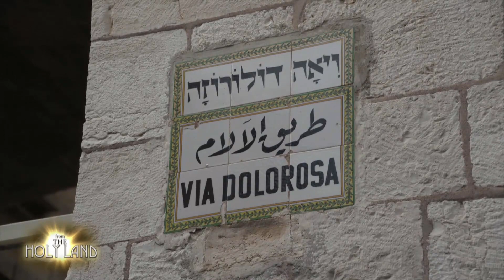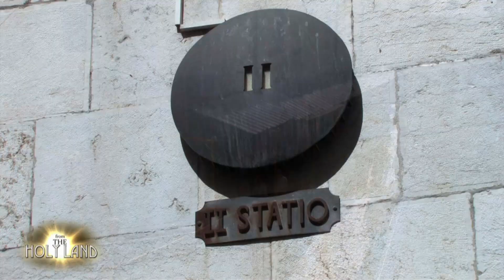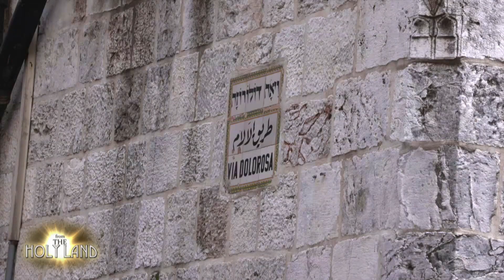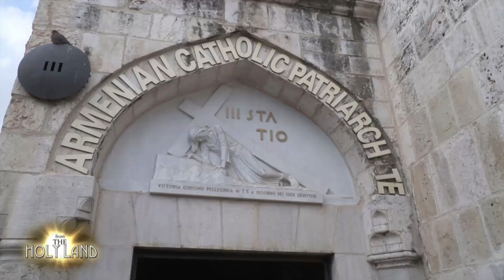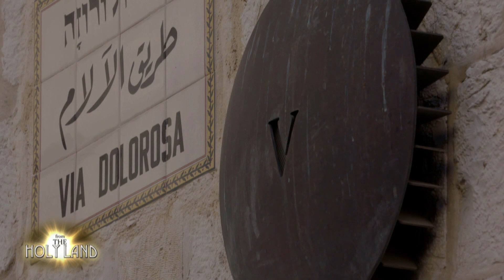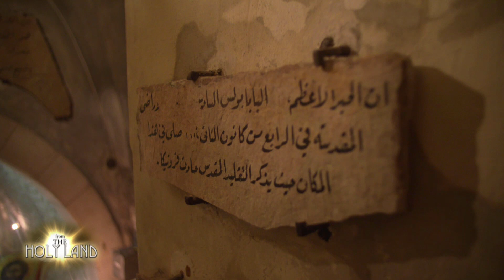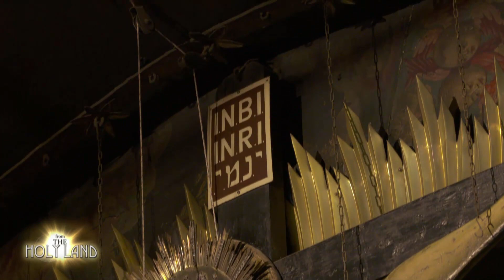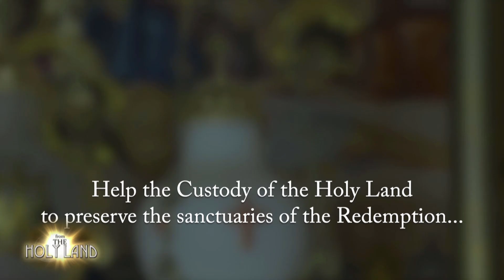Stations of the Cross from the Holy Land